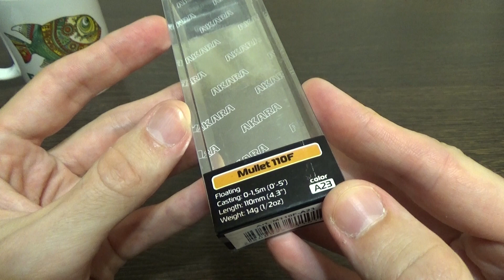Видеообзор воблера Akara Mullet 110F по заказу Fmagazin